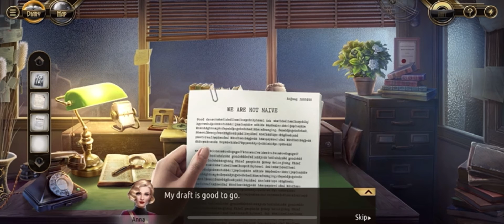Murder in the Alps ~ The Dada Killer pt.11 The Rally